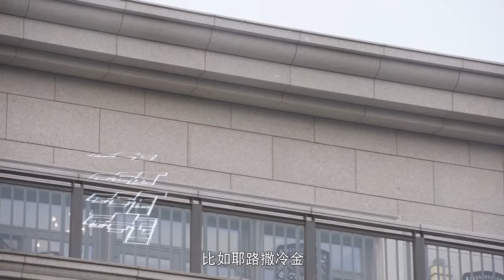11米挑空、6个车位的北京法式宫殿长啥样？300㎡双主卧大如你家【洋房姐姐杨洋Ms. House】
11米挑空、6个车位的北京法式宫殿长啥样？300㎡双主卧大如你家【洋房姐姐杨洋Ms. House】

有購房需求的小夥伴可以加微信: YFJJ-006 諮詢購房問題喲～～